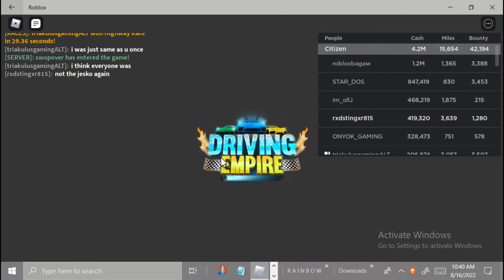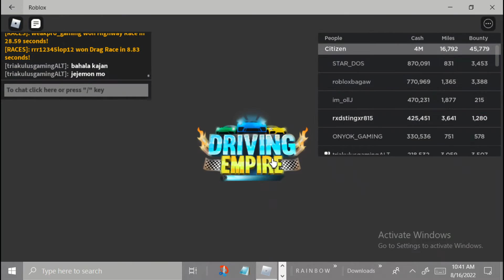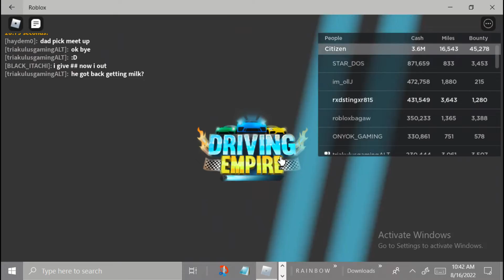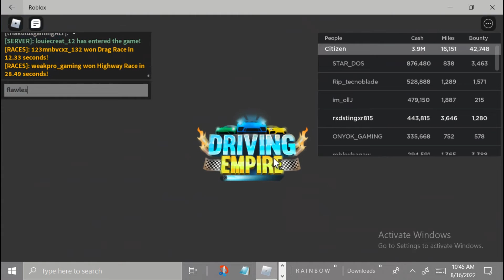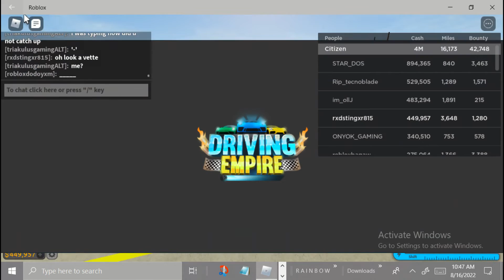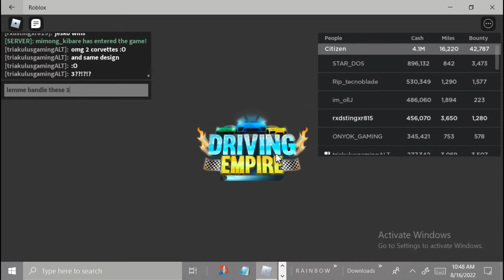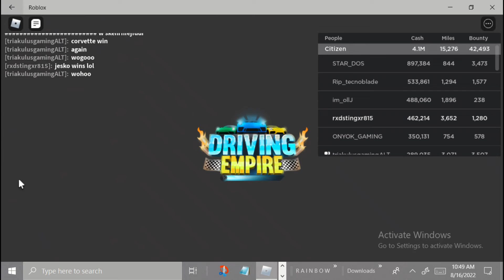Maxed Agera RS listening to its theme song and reaching 514 kph top speed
Game: Driving Empire
Car used: Koenigsegg Agera RS

Info about the Konenigsegg Agera RS:
Top speed: 277 mph
Horsepower:1160 hp @ 7800 rpm
Engine type: 5.0 I V8
Torque: 944 lb-ft @ 4100 rpm (1280 nm)

Info abt my de stats:
New cash balance: 486,143